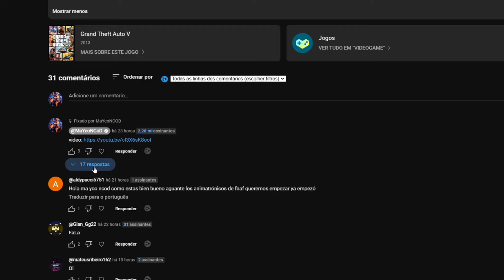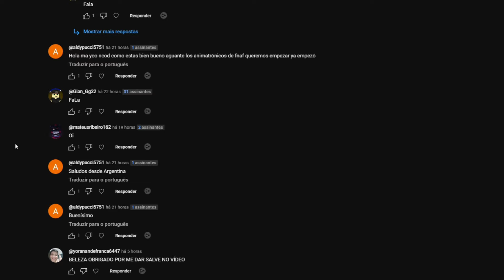ANIMATRONICS Podem CAPTURAR O SONIC.exe? | GTA V Five Nights at Freddy's